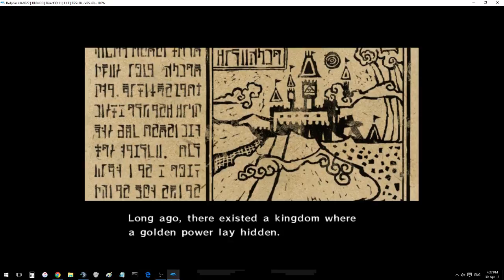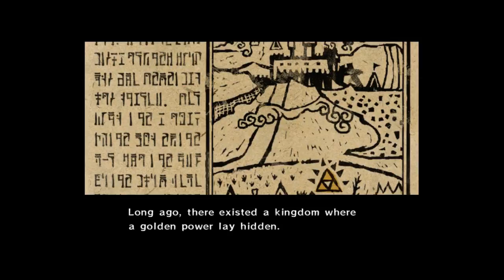[Stream] The Legend of Zelda - Wind Waker (GC) [Part 1 of 13]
(Please note: I am saving my past broadcasts here in case they end up deleted like my Metroid Prime playthrough)

I start my journey into Wind Waker.

This stream covers:
- The opening
- Forbidden Fortress
- Dragonroost Island
- Dragonroost Temple